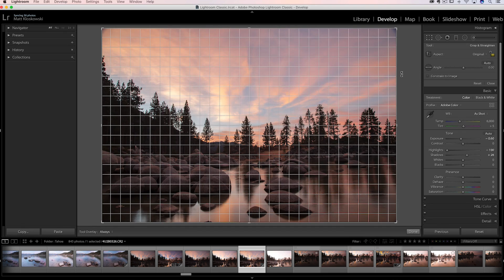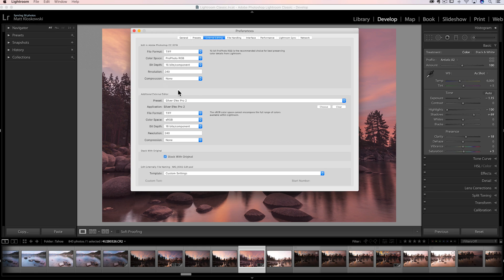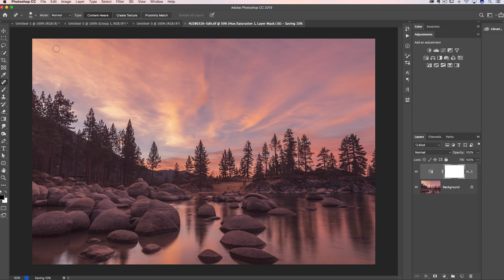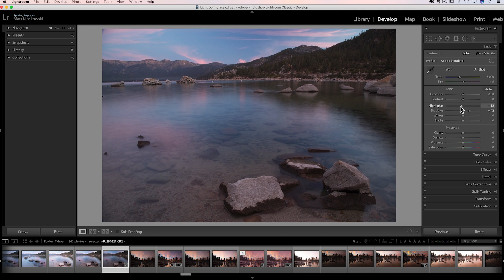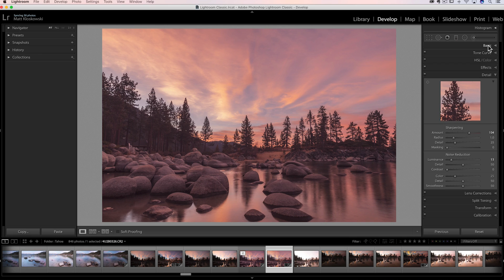Workflow Doesn't Matter!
In this video I wanted to talk a little about workflow in Lightroom and Photoshop and show how the order in which we do things doesn't really matter as much as many people think it does.